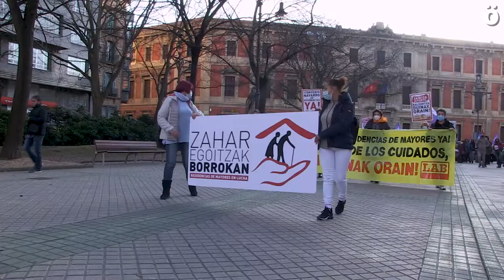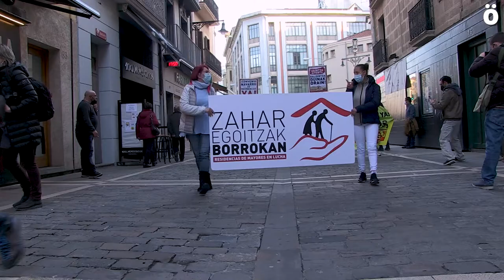Manifestación por un convenio digno en las residencias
Denuncian que la crisis sanitaria ha dejado al descubierto la realidad que se vive en las residencias y que no es algo coyuntural. Reclaman la publificación de las residencias y piden al Gobierno de Navarra 1que ponga en marcha un plan de publificación del sector así como una nueva ley que regule la ratio de personal por usuario, disminuir las casi 1.800 horas anuales que realizan y dignificar los salarios, que no superan los 1.000 € brutos.